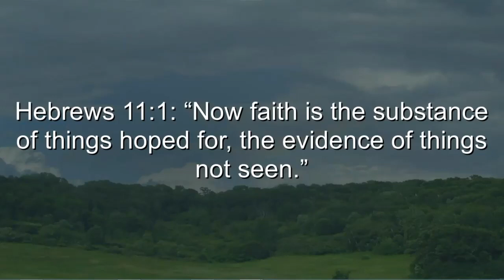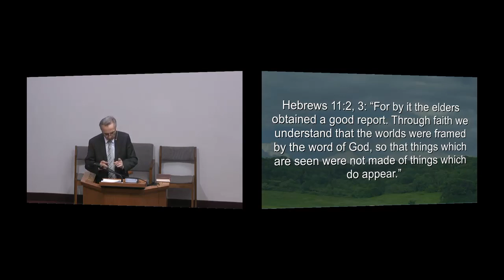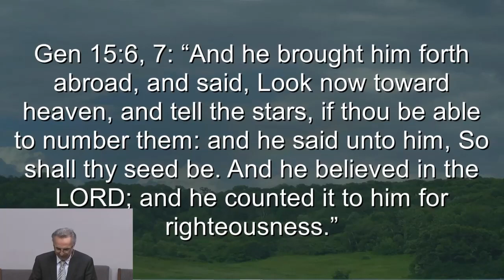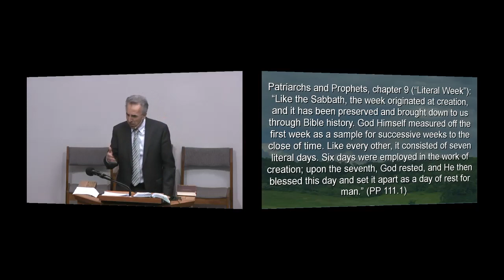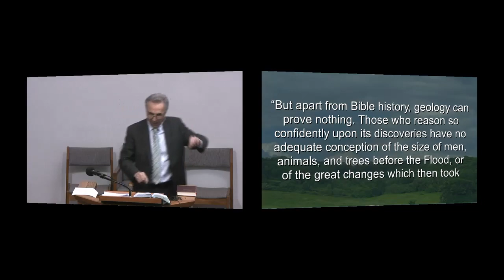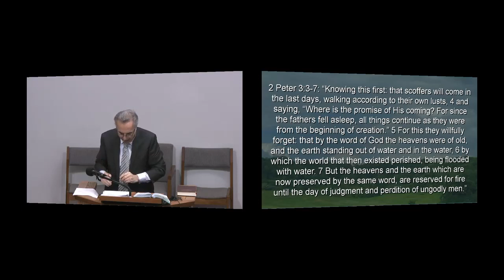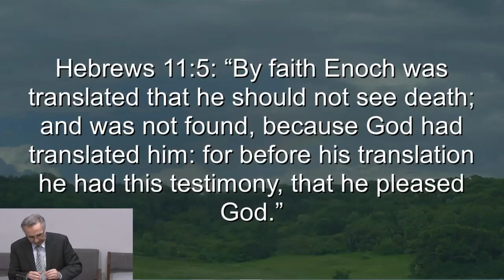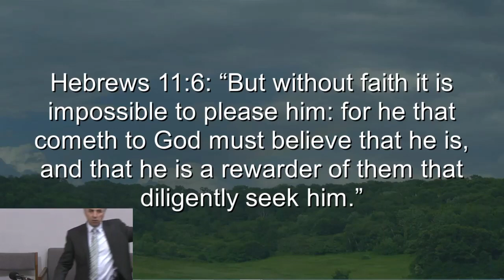Walter Lukic - Trusting the Creator God - Part I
Topic: Trusting the Creator God Part I
Speaker: Walter Lukic